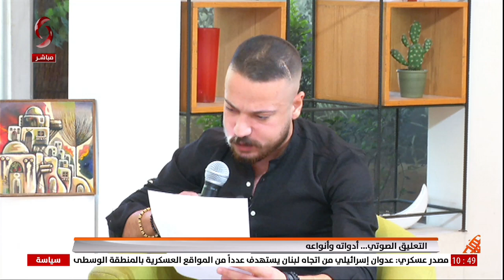صالح اللحام - مدرب ومعلق صوتي | صباحنا غير 2024/10/7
التعليق الصوتي... أدواته وأنواعه